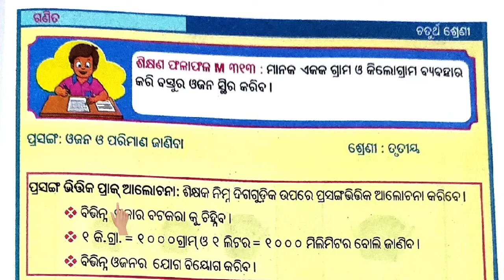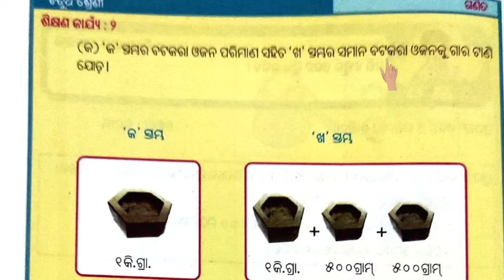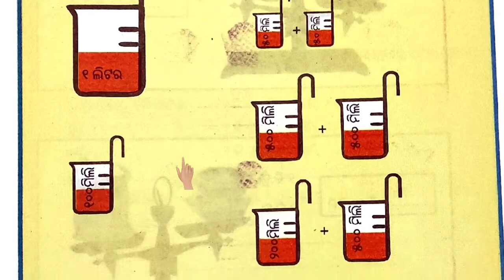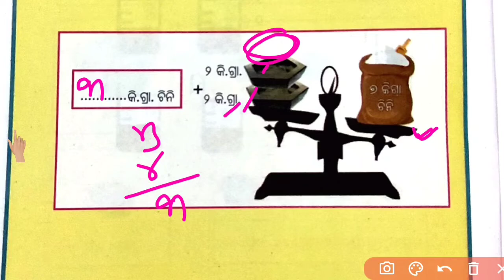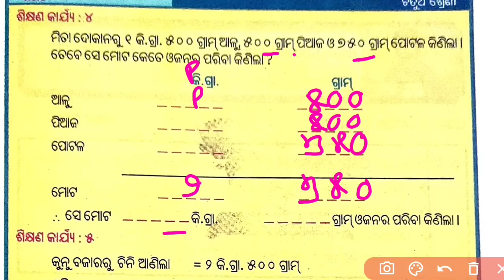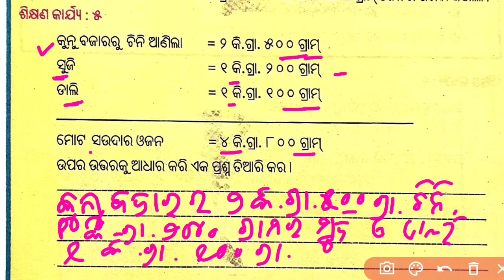LRP Class 4 Math || activity 1-3